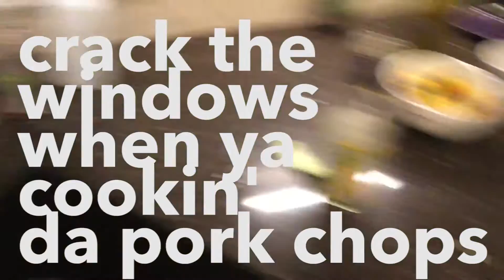dadcooks pork and green beans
Vlog#6 dadcooks Pork and green beans.

easy living

Hit me up here

And Snapchat = conceptsguy